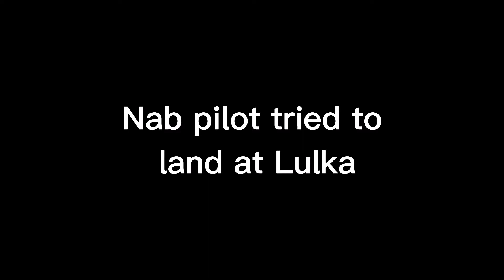Funny Random Moments | Pilot Training Simulator | ROBLOX